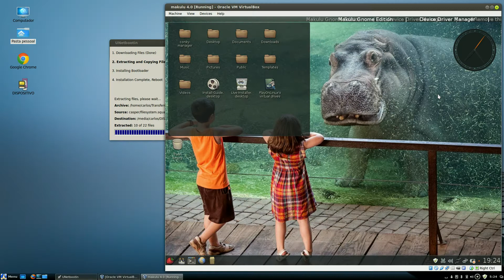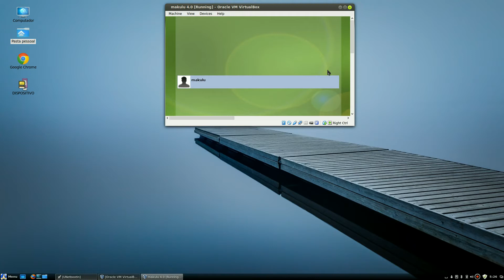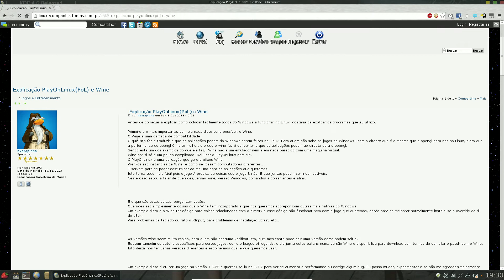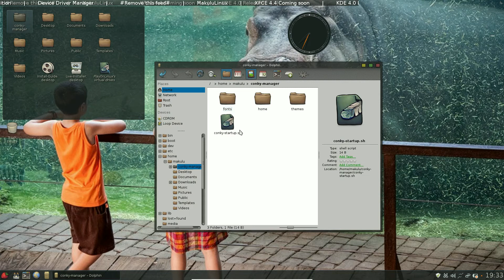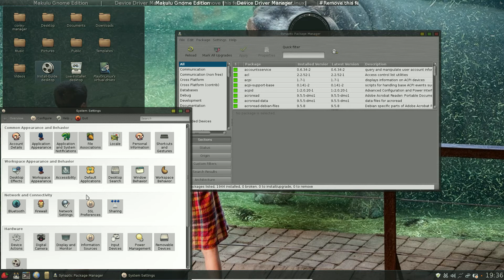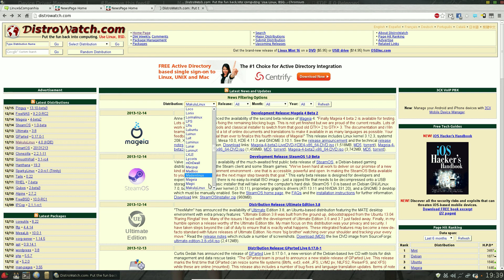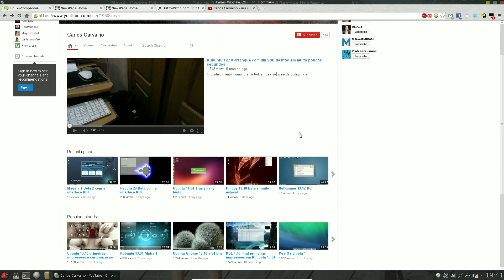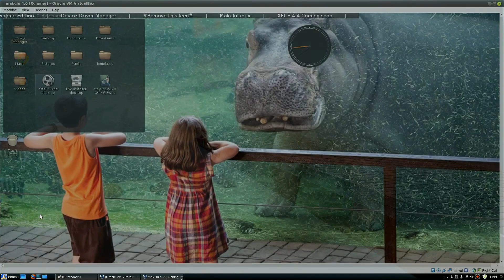Makulu 4.0 KDE EXCELENTE distribuição